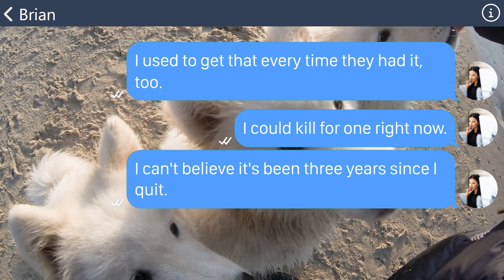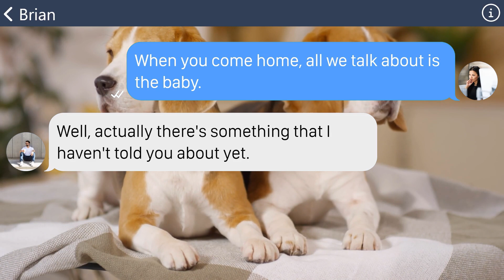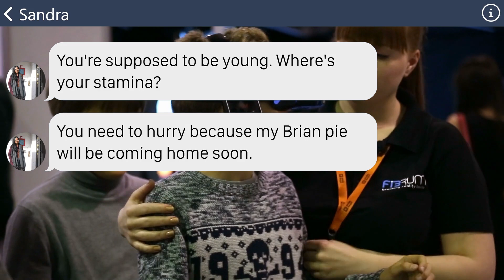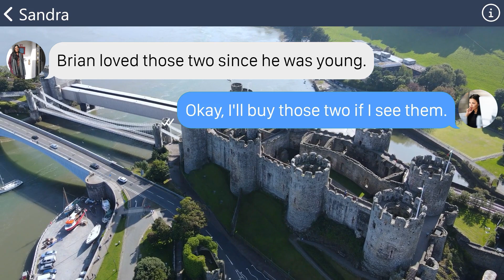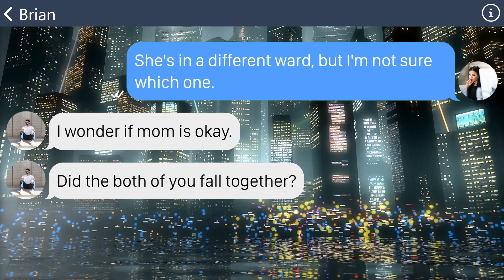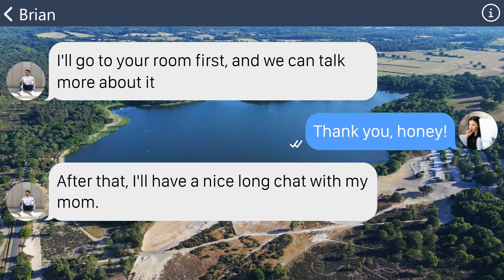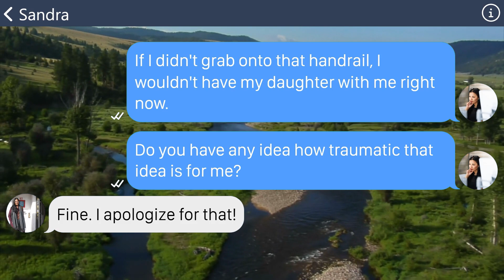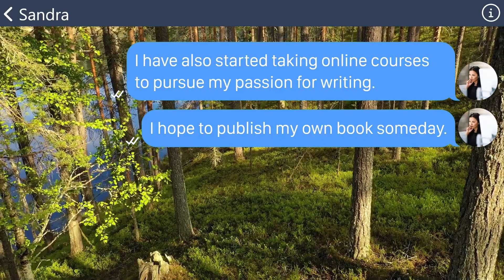【Apple】The cruel mother-in-law put wax in the hall to make me miscarry [I broke my leg!]